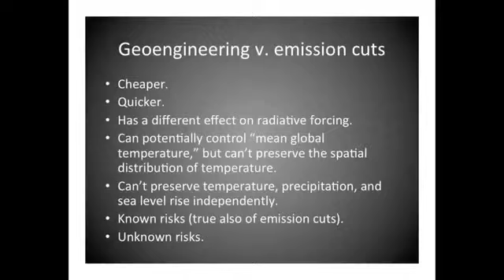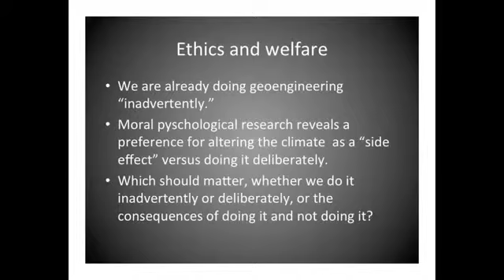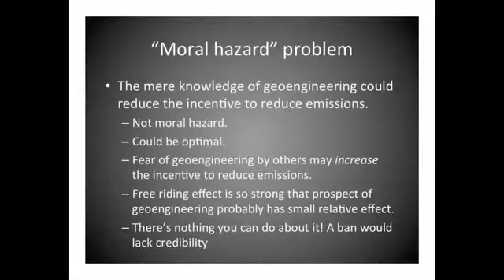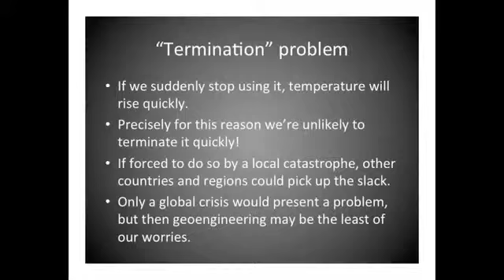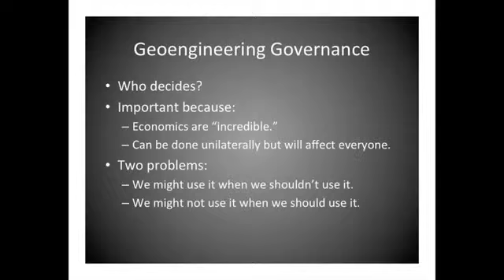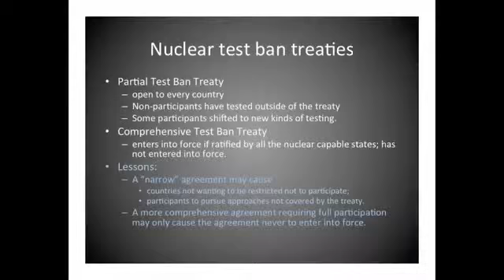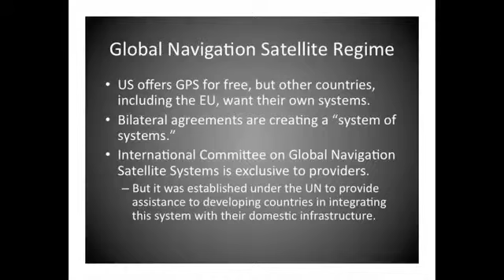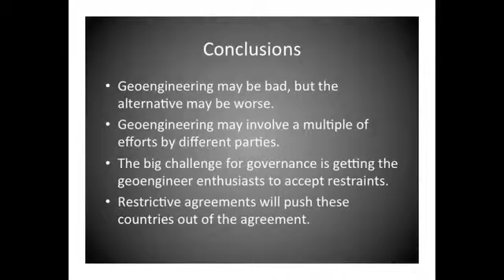Geoengineering the Earth's Climate: Risks, Opportunities, and Governance Challenges Pt. 2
Facts and effects related to geoengineering.